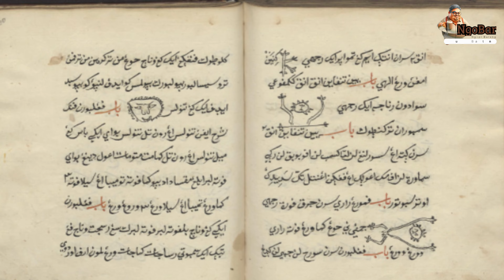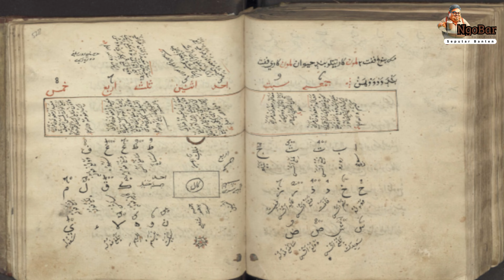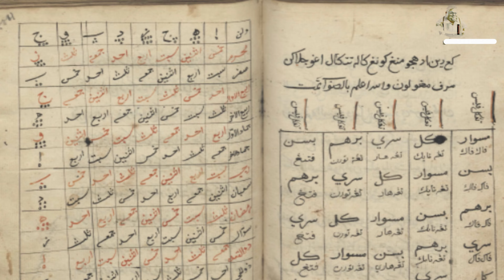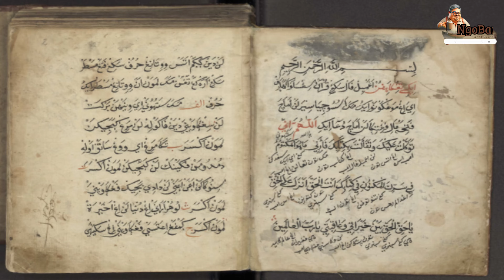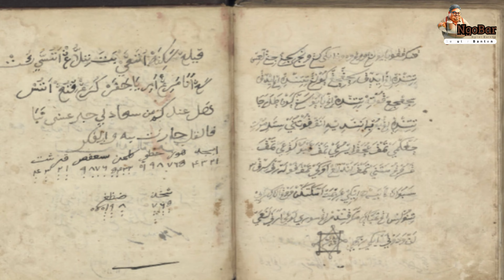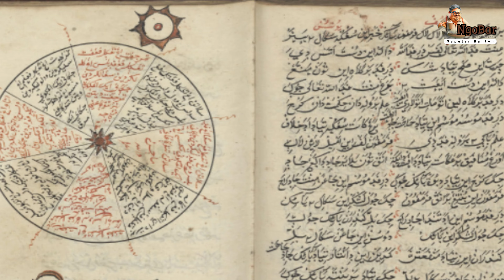NgoBar I NASKAH KUNO BANTEN YANG TERASING DINEGRINYA SENDIRI I Bersama Abah Yadi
Memang kalau kita berbicara manuskrip atau lebih dkenal dengan nama naskah kuno Banten sangat menarik walau banyak pula yang berperspektif negatif, apalagi tentang manuskrip atau naksah kuno isim/ajimat yang ada di Banten. , ayo kita ikuti edukasi yg sederhana di Ngopi Bareng Seputar Banten dengan Mang Dhepi dalam Judul NASKAH KUNO BANTEN YANG TERASING DINEGERINYA SENDIRI, Dari Bahan Bacaan Menjadi Benda Pusaka/Magis bersama : Abah Yadi (Sejarahwan Banten)